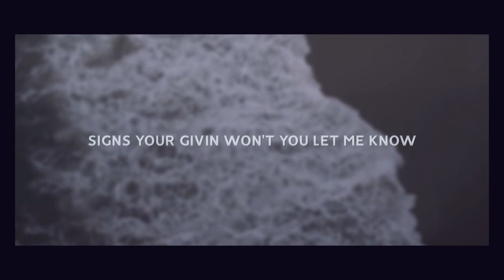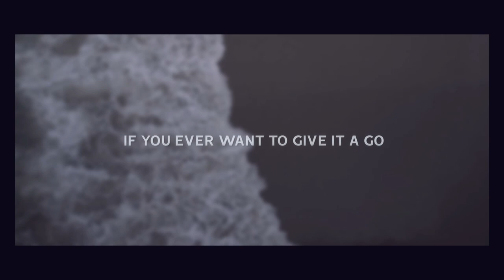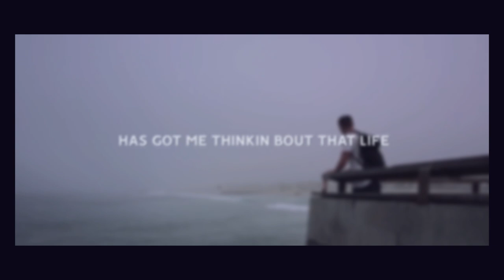Royal & the Serpent - Together (Lyrics)